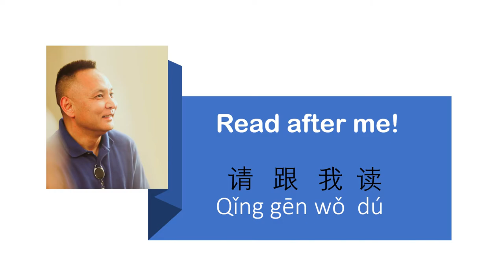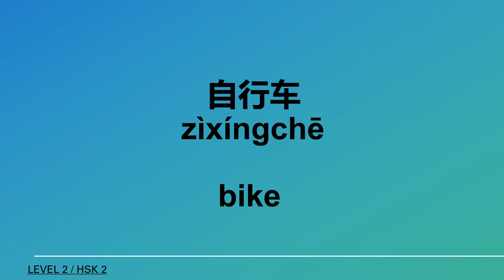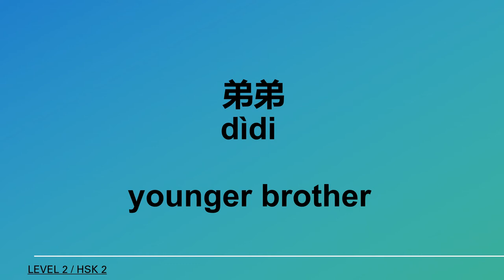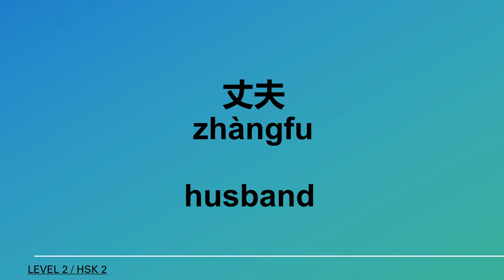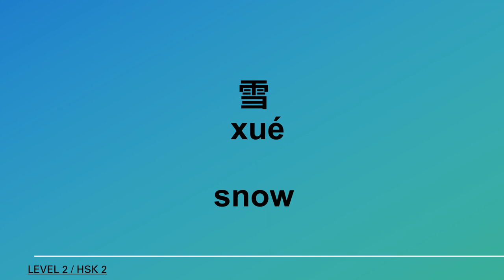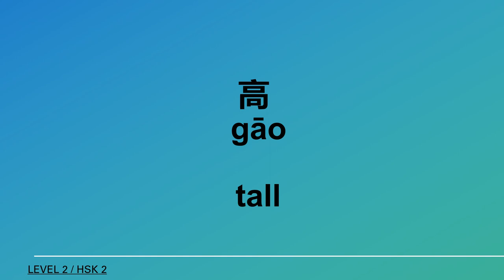Learn Chinese Vocabulary #8😀 Most Important Chinese words😀 Chinese Learing Beginner学中文學中文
Chinese Learing Beginner 😀 8Most Important Chinese words lesson 8😀 Learn Chinese

This video features the most important basic Chinese words. They are especially useful for the beginning student of the Chinese Language.

Learn 25 words a day.  You will learn 1500 words in 60 days.

Repeat them out loud. It's the easiest way to learn Chinese.    The vocabulary you have remembered will begin coming out of your mouth naturally！